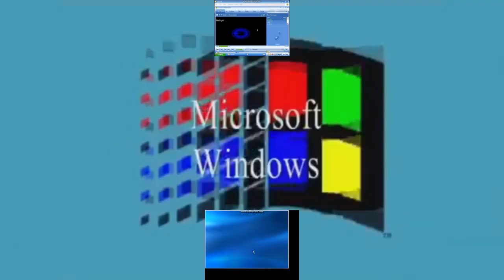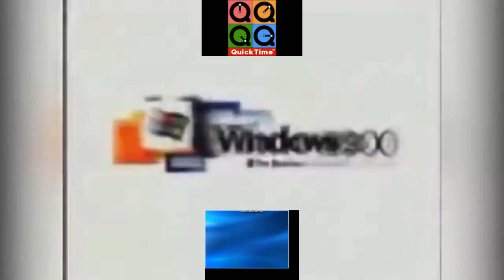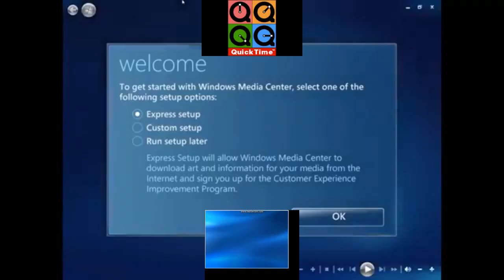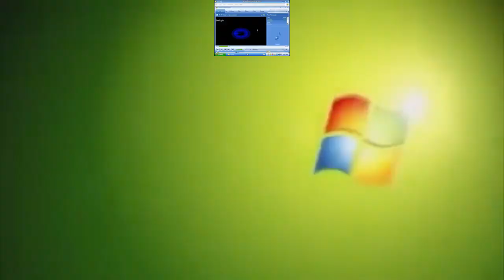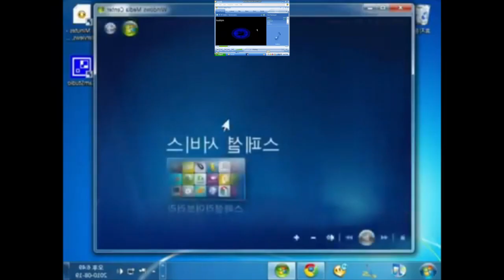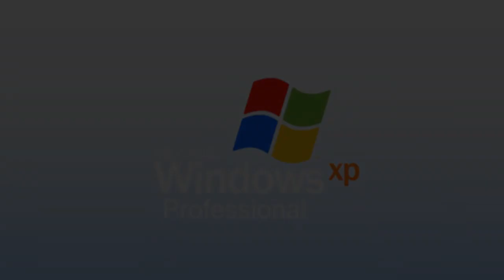[500 VIDEO SPECIAL] Windows Sparta Dark Heart Gauntlet Remix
My 500th video made for the channel.